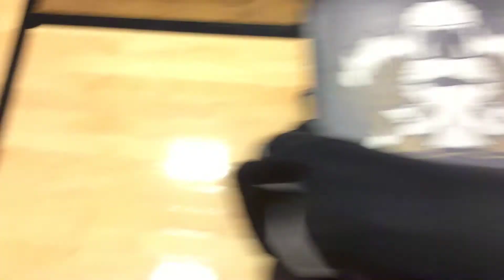145 Furguson, Hailey v Felice, M. (Columbia City) 12-11-21 L PIN 2:47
Lebanon Girls Invitational - Varsity Tournament 12/11/21, 9:00 AM